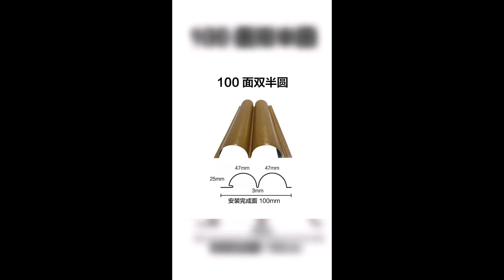Wave Panel Aluminum Profile making machine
The machine is used to make the wave panel aluminum profile